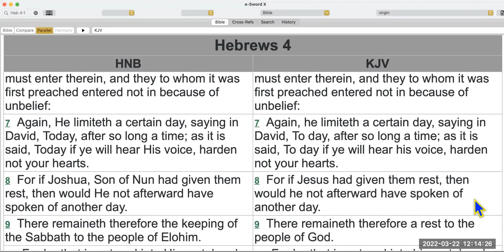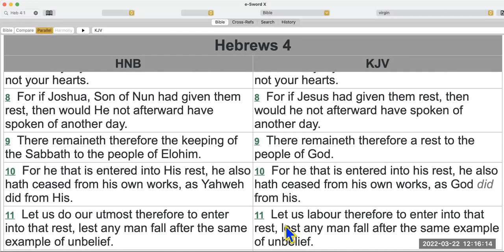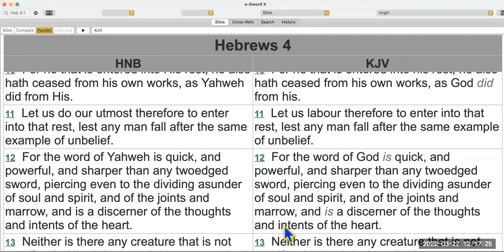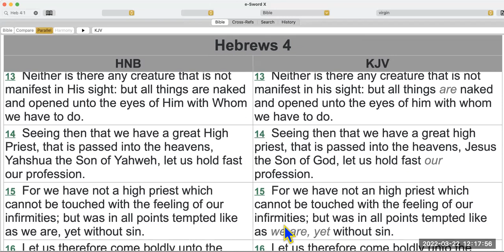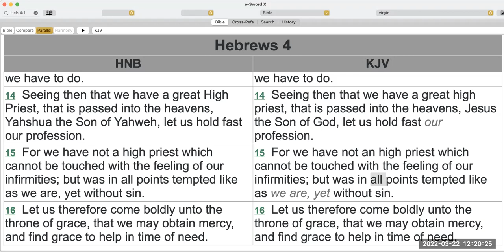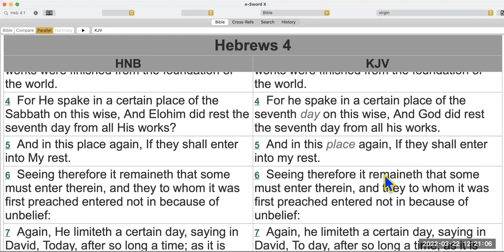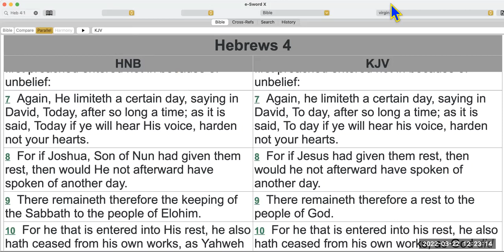Tuesday March 22, 2022 Explanation of Heb 4 :8 Yahshua is Joshua/ What is a Just Man NOW?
End of the previous class.  As students  asked about Hebrews 4:8 and proving that Joshua the Son of Nun  was the same of Yahshua the Messiah.  What is a Just Man Now in this Age and Dispensation?